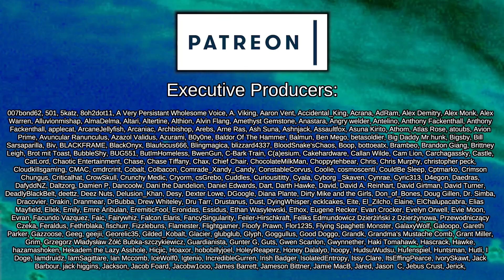The Fire of Ra! (Vanilla Psycasts Expanded) | Rimworld: Pharaoh Dynasties #11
After being banished from the Empire for breaking the laws of man and discovering a way to ascend beyond the strict psylink limitations of the Empire, a lazy, good for nothing, roboticist, and his two robot companions, head to a distant primitive Rimworld to con their way into godhood.

This series is a tightly themed and carefully curated series with a heavy amount of customisation and unique mechanics to emulate the Ancient Egyptian kingdoms! A grand river running through the settlement can flood, and bring forth seeds and crops from other distant lands.

The factions, Ideoligions, and settlements are all customised to provide interesting neighbours for trading and combat, with the Vanilla Classical Expanded factions giving us access to the ancient world's technologies and alliances through senators.

Our goal is to construct a mighty Pyramid, huge river-dock, grand temple, and to fill a library with all of the greatest skill books courtesy of Vanilla Books Expanded. Our greatest Pharaohs will be interred with all of their earthly possessions inside the valley of kings and their descendants, or rival houses, will take their place as mighty pharaoh!

Featuring the incredible Alpha Memes

Achtung!

Who's Next?

Stargates!
Created by CatCraftYT

Classical Airships
Created by Chiklidy

Biomes! Core

Biomes! Oasis

=== Music Credits ===

 === Links ===